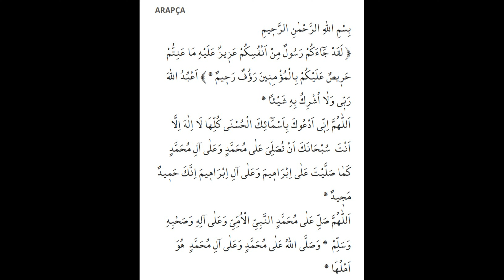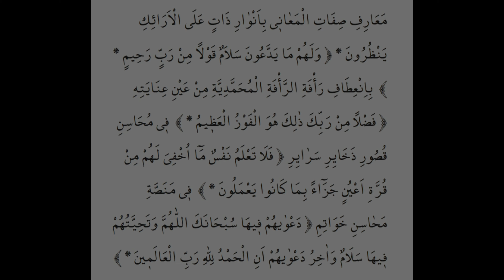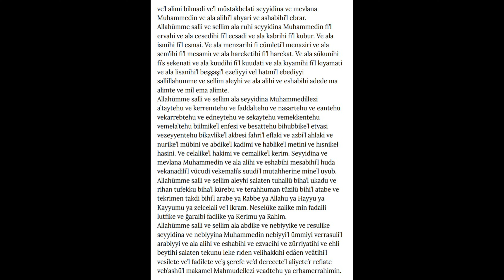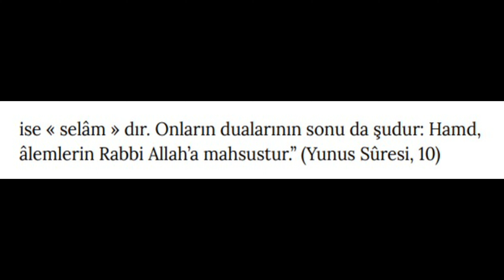SALAT I KÜBRA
FAZİLETİ
Malum ola ki, salavat-ı şerifenin faziletlerinin, faydalarının,
mükafat ve sevaplarının zahiri ve manevi olarak meydana
getirdiği netice ve kazançlar sayısızdır ve akılların kavrama gücü
bunu tam olarak kavramaya yetmez.
Hadis-i şerifte, Peygamber Efendimiz sallallahu aleyhi ve sellem
şöyle buyurmuştur:
“Bana salât ettiğinizde, salâtınızı en güzel bir şekilde ve kalp
huzuru ile getiriniz. Zira sizlerin bu salât ve selâmı, bana kendi
isimleriniz ile babanızın, ecdadınızın isimleriyle arz olunur.”
Resûlullah sallallahu aleyhi ve selleme salât getirmek, yakınlığa
ve kabul edilmeye vesile olur. Peygamber Efendimiz sallallahu
aleyhi ve selleme yakın olmakla birlikte, salât getiren kişi için,
her bir varlıkta birliği görünen Allah’a yakınlık da meydana gelir.
Ancak söz konusu hadisin bildirdiği gibi, salâtın kalp huzuru ile
okunması elzemdir. Kalp huzuru ise, edilen salât ve selâmın
manasının bilinmesiyle daha iyi bir şekilde gerçekleşir.